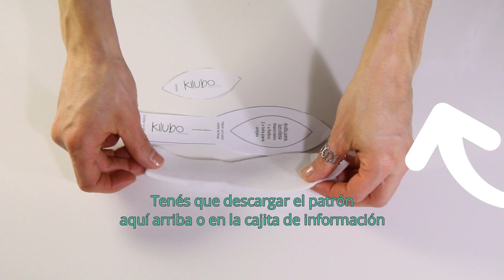Coser para Vender │Pascua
En "Coser para Vender", hoy les traigo tres proyectos para la época de Pascua, que también les pueden servir para decorar o regalar ♥
Sé que en algunos países no se celebra la pascua, pero eso no es impedimento para empezar a celebrarla!
Para todos los emprendedores y los que están con algún proyecto de emprendimiento en mente espero que les guste la idea!
Adjunto los patrones para realizar los proyectos:
Sería genial que me enviaras a Facebook las fotos de tus proyectos para compartirlas con los demás seguidores y que sirvan de inspiración para tod@s♥